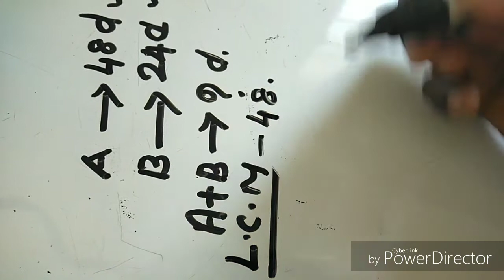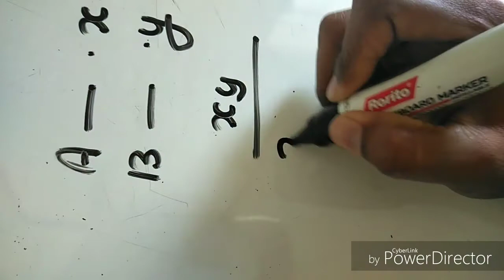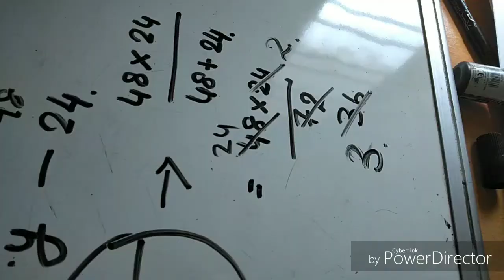Work and Time - easy method.. KERALA PSC